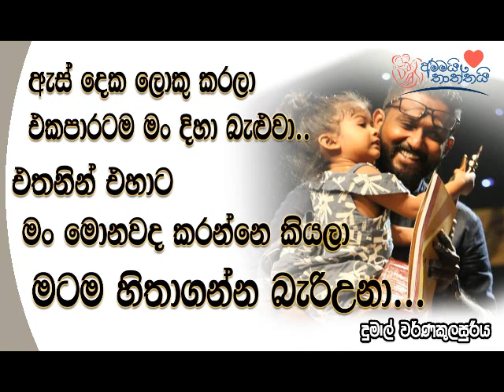Ammai Thaththai - Dumal Warnakulasuriya